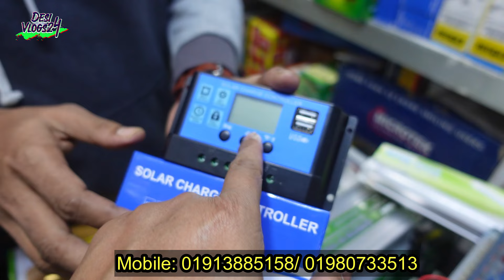এইতো সুযোগ😱মাত্র ৩০০০ টাকায় সোলার প্যানেল কিনুন/ Solar panel price in Bangladesh 2024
রাইসা সোলার এন্ড ইলেকট্রিক
দোকান নং - ১১৪ (২য় তলা) কাপ্তান বাজার কমপ্লেক্স ভবন নং - ১ নবাবপুর রোড, গুলিস্তান, ঢাকা - ১২০৩.

সকল প্রকার সোলার প্যানেল এবং সোলার প্যানেল এর যাবতীয় ইলেকট্রনিক মালামাল পাইকারী বিক্রেতা ও ভলভো ব্যাটারির ডিলার